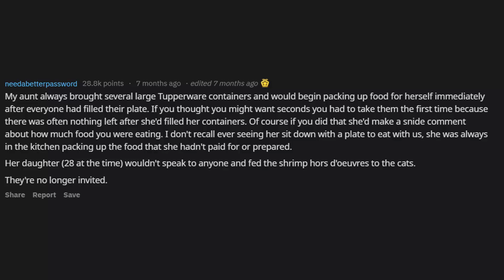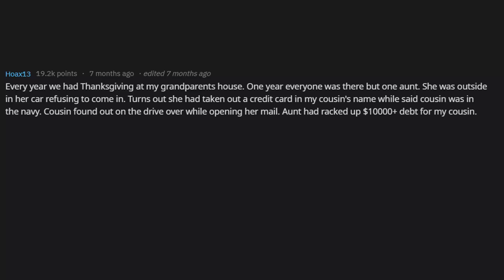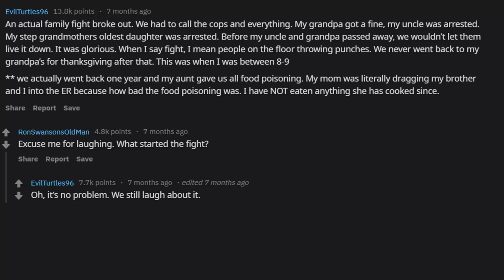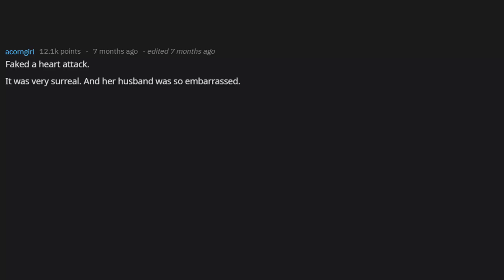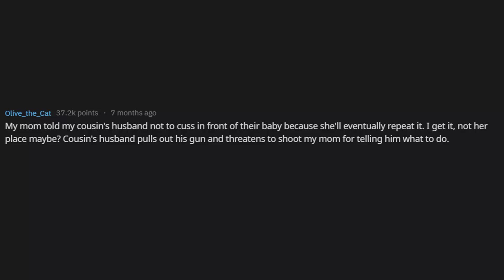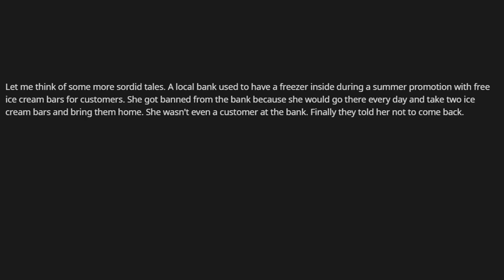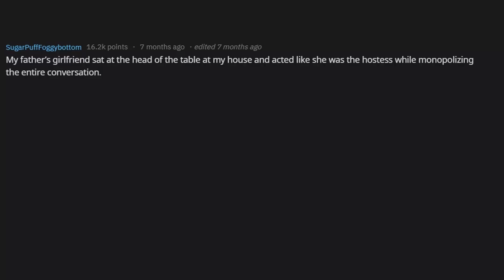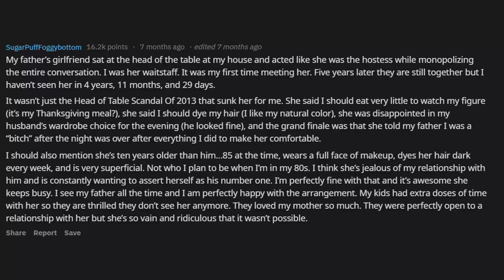What Is The Trashiest Thing Somebody Has Done At Your Family Thanksgiving? (r/AskReddit)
r/AskReddit People Share Trashiest Things a Family Member/Guest Has Done At Thanksgiving. The Aunt and MIL Stories are always the funniest ones for me. Lmao